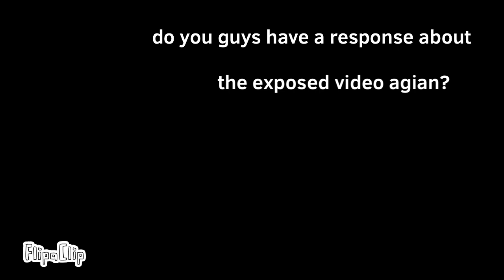Any response to the exposed video agian?